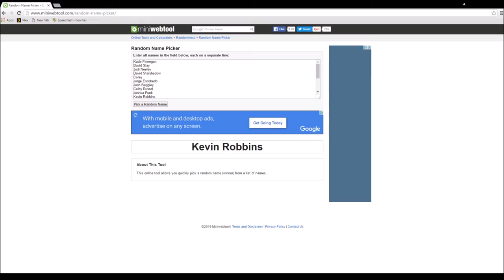Drawing For 40mm Mason RDA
Forgot to draw on the Nomad show (uploading now) so did this real quick!!